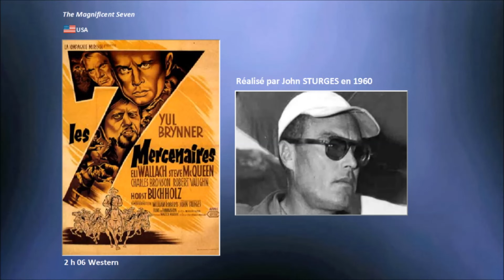Les 7 mercenaires 1960 - Le doublage français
Découvrez les visages des comédiens qui prêtent leur voix aux acteurs internationaux